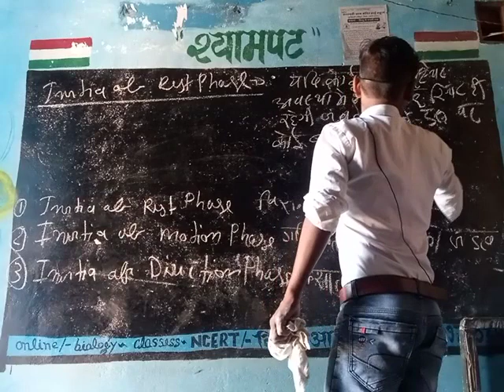biology classes with Dinesh sir by----Dinesh kanpur (3)